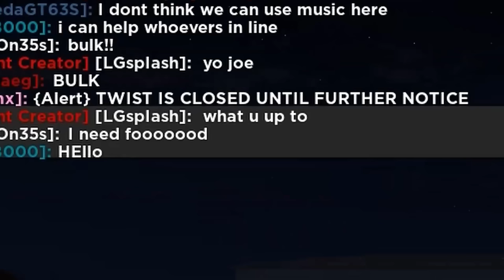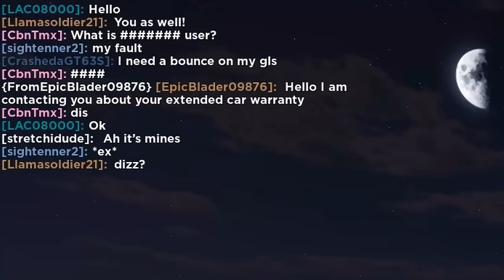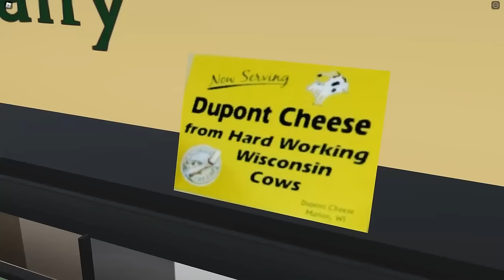MY TRUCK WAS STOLEN... then we CAUGHT THE THIEF! (AND we got into a ROAD RAGE incident) | Roblox GV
the last 5 minutes of this video was a whole adrenaline rush (by far the most intense part of practically ANY rp series video yet lol)

credit to lgsplash for the thumbnail